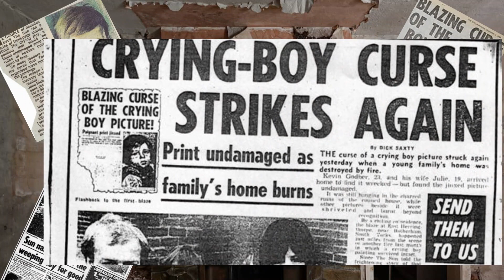The Unburnt Mystery: Unraveling the Legend of 'The Crying Boy' Painting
Dive into the enigmatic world of "The Crying Boy," a painting shrouded in myth and mystery. In this intriguing video, we explore the curious legend of an artwork that survived numerous house fires unscathed, sparking fears of a supernatural curse. Was it mere coincidence, or is there a darker truth behind this tearful child's gaze? Join us as we dissect this modern folklore, delving into its origins, the hysteria it caused, and the ongoing debate between believers and skeptics. Discover the power of storytelling and the blurred lines between art and superstition in this captivating tale of "The Crying Boy." Share your thoughts and experiences about this painting and the art that deeply affects us, sometimes in ways we can't explain.